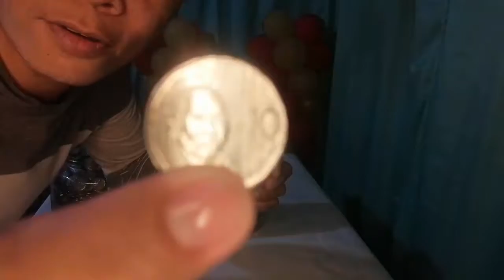3 Months Ipon Challenge...Magkano inabot..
*IPON CHALLENGE*3MONTHS CHALLENGE*